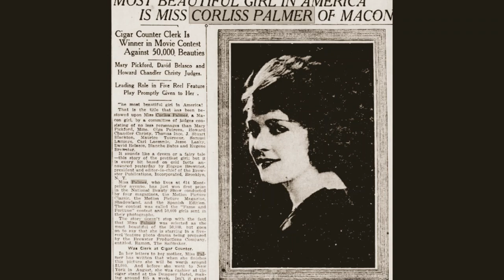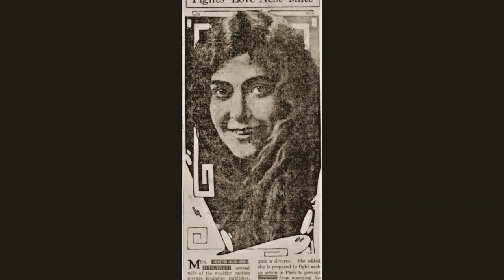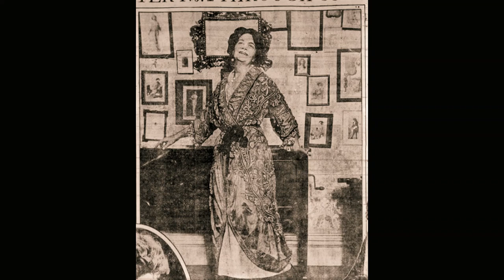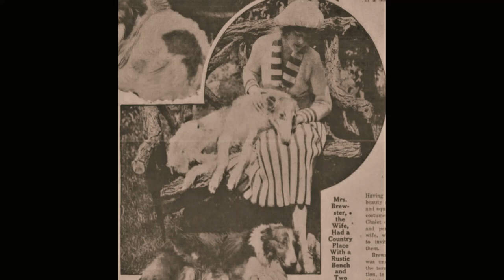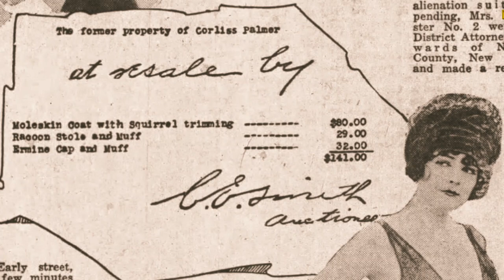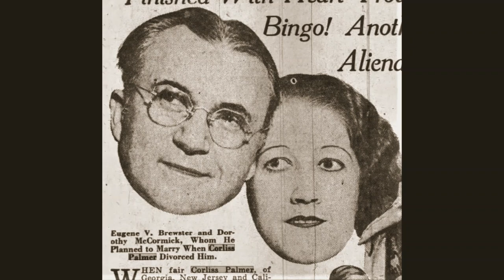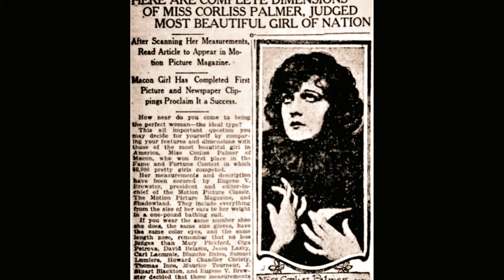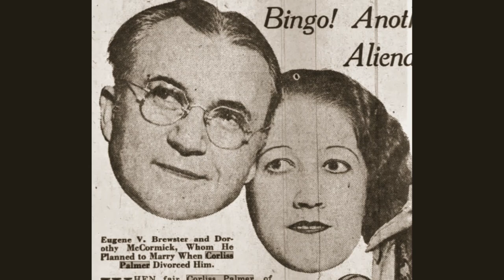True story of passion & infidelity. Brewster Made Millions & Corliss Spent Them.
The life of a millionaire's beauty queen. Brewster was already on his second wife, when he fell for his beauty queen, Corliss Palmer. Owner of three movie magazines and other various businesses, Eugene Brewster was flying high and worth millions of dollars. Corliss was a small town girl, named the most beautiful girl in America. What a match; not made in heaven. True story of passion, love, fame, and money made and money lost. History